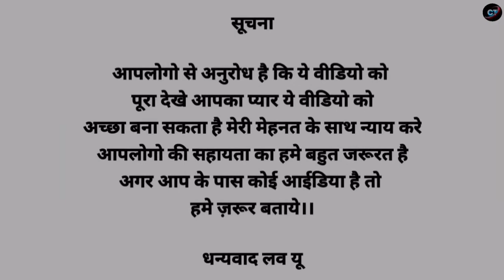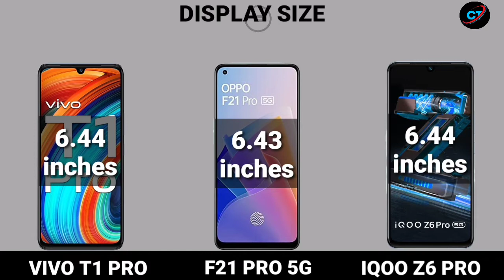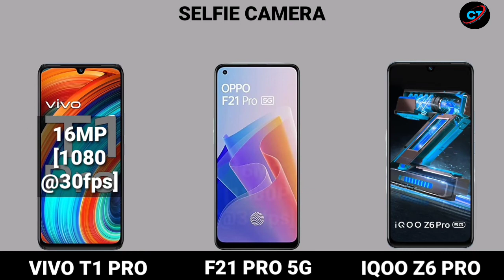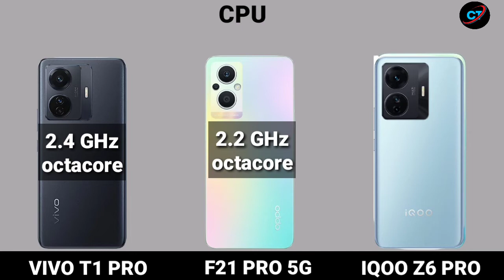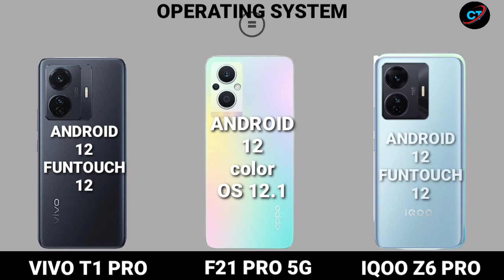Vivo T1 pro 5g Vs Iqoo Z6 pro 5g Vs Oppo F21 pro 5g | Price || Specification || Display